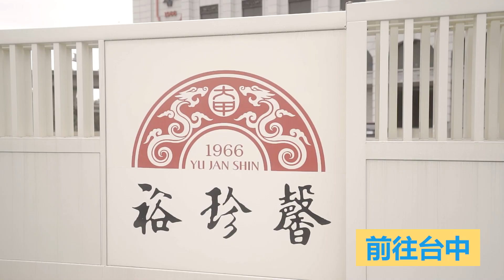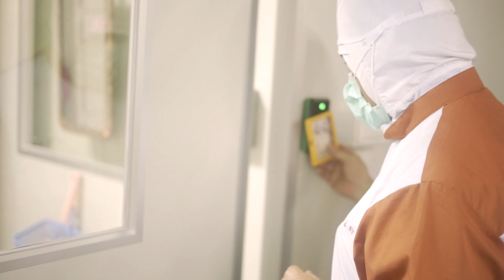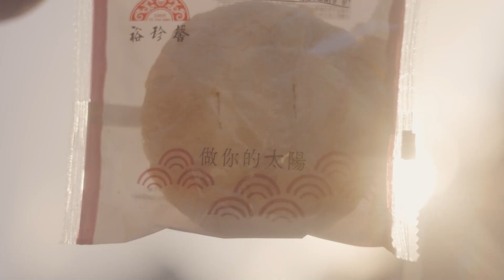做你的太陽-文慧如手作太陽餅初體驗Ft.裕珍馨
我首次體驗製作太陽餅的過程
對太陽餅有種特殊的情感
日產百個太陽餅寶寶
12/11親手送給來參加 做你的太陽 生日音樂會的歌迷朋友

文慧如 -【做你的太陽】生日音樂會
🎤時間：2021/12/11 (六) 19:30 一起聽好歌 吃太陽餅
🎤地點：後台BackStage Cafe’
台北市大安區羅斯福路4段1號
(台大綜合體育館2樓206室及214室)